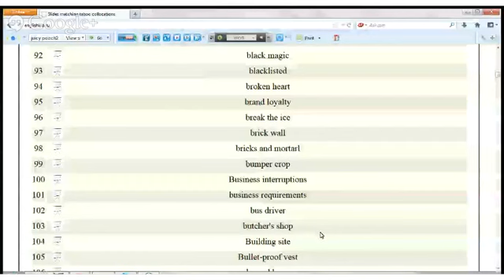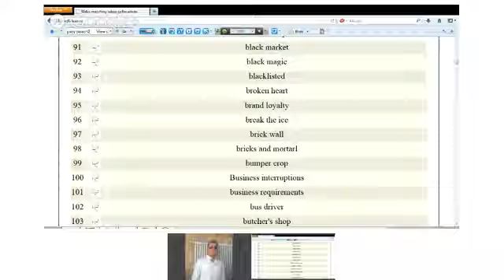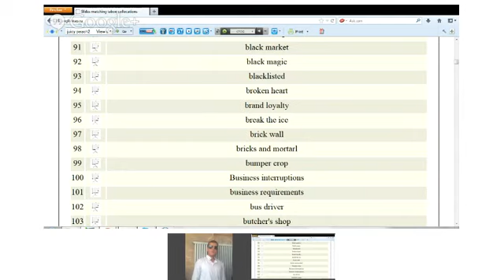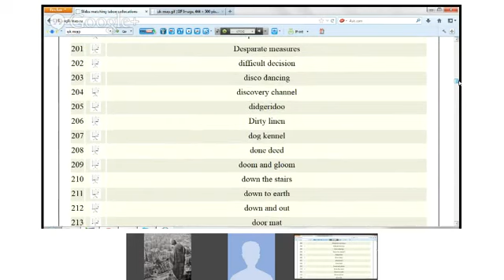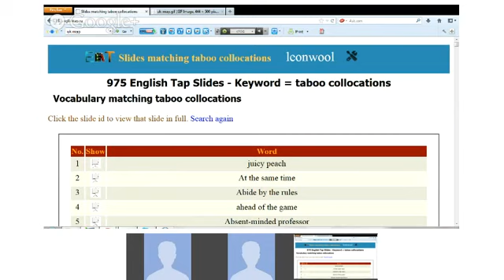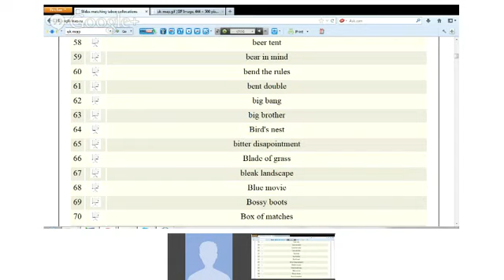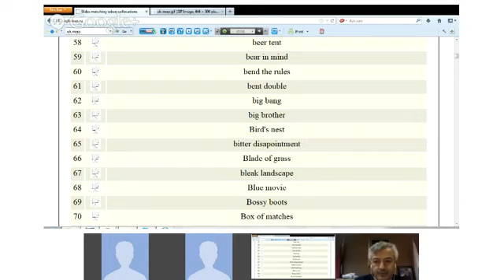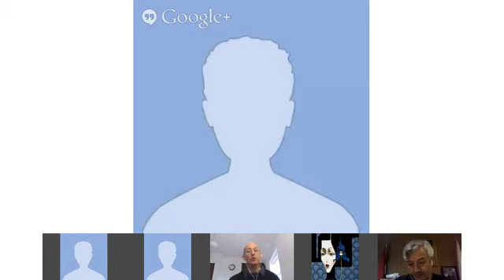Speaking - Leon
Taboo
Language class